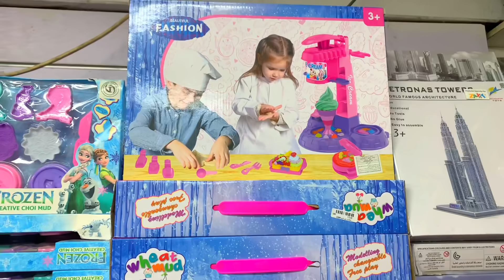محتاره فى اختيار لعبه 🤔 تعالو اختارو معايا يا فراشاتى 🦋